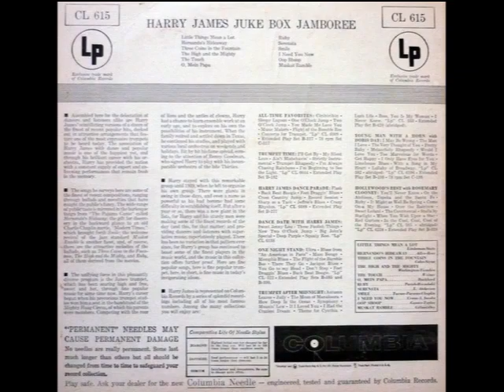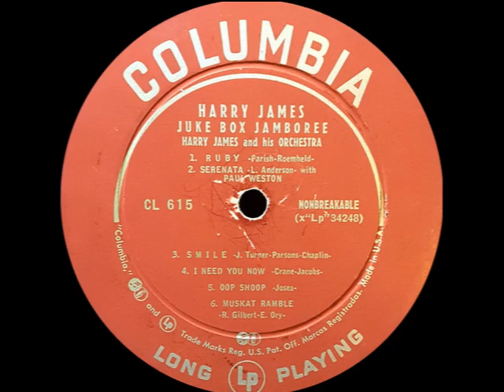Muskrat Ramble – from the 1955 Harry James LP Juke Box Jamboree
Muskrat Ramble - Harry James and his Orchestra
Recorded September 22, 1954 in Hollywood, California
Released on Columbia 40354, B-1881, CL 615 and Philips B 07045 L (EU), then re-issued on CBS 52367 / 88145 and Collectables COL-CD-7414 (Sony A-53221)

Written by Kid Ory and Ray Gilbert
Trumpet – Art Depew, Conrad Gozzo, Nick Buono, Ralph Osborn
Trombone –Lew McCreary, Dave Robbins
Tenor Saxophone – Corky Corcoran, William “Jeff” Massingill
Baritone Saxophone – Bob Poland
Piano – Larry Kinnamon
Guitar – Allan Reuss
Bass – Theodore “Buddy” Hayes
Drums – Louie Bellson